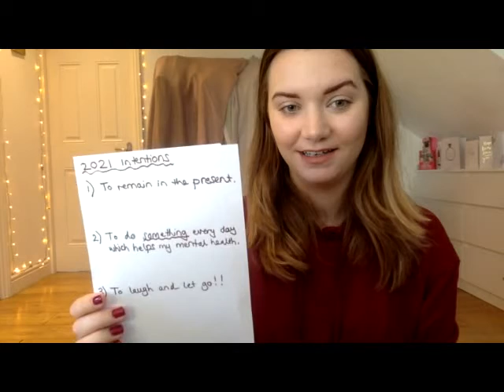CW+ Arts For All: Virtual Connections | Grace Linstead - Setting Your New Year Intentions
Set some intentions of how you want to live and be in 2021 with Dramatherapist, Grace Linstead. You will need some pens and paper for this video and there will be some movement involved.

Virtual Connections is a digital online arts programme to support the health and wellbeing of our patients, staff and those self-isolating in the wider community.

We would love your feedback, please fill in this short survey